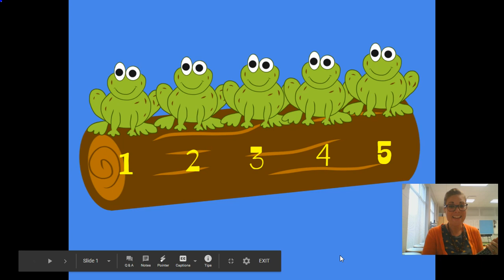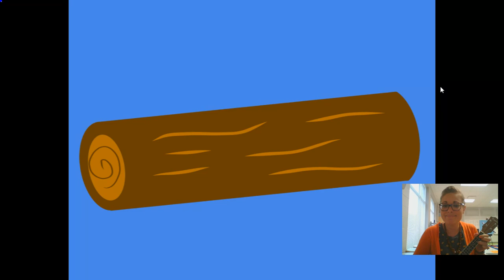Five Green Frogs